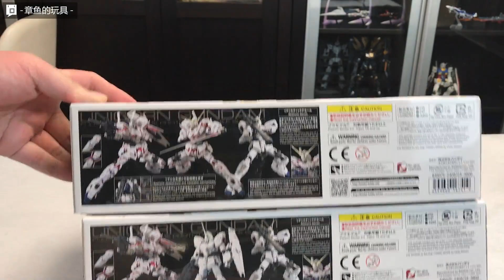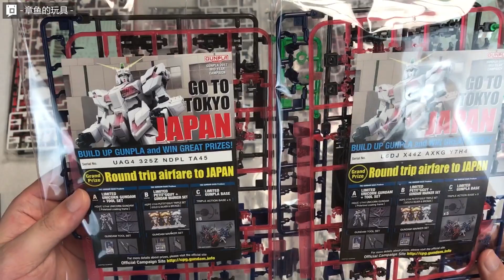偶尔的良心！万代 RG 独角兽 开盒！【章鱼的玩具】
快做好了,快做好了,真的真的是真的!